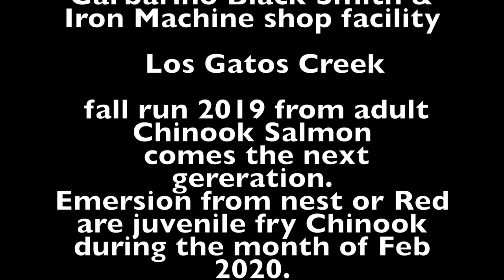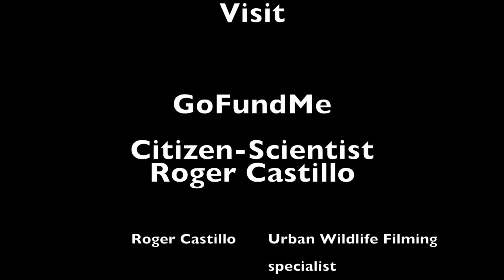2020 Los Gatos Creek Chinook juveniles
Document along a historic landmark and several others locations conducive for Steelhead Rainbow Trout and Chinook salmon reproduction.  Fall run Chinook adult in the year of 2019 to young coming out of nest during early spring of 2020. Location: Historic site  "The last known Blacksmith" or Iron works facility. A family own business dating back 10 to 12 generation "George Garbarino".  Facility dating as back as 1800s, In  City of San Jose on  Los Gatos Creek. Roger Castillo conducted his survey during the peak weeks on the emerge period from fallowing and filming rearing adult Chinook salmon nest activity within rearing areas that date back to the year of 1994. Surveying a distance around 5 miles on Los Gatos Creek. Roger estimate are at least 4000 to 5000 Chinook salmon juveniles where found in this one location a distance of one block stance. From Santa Clara St to San Fernando. Area in this region are extremely valuable  to i280 Freeway to Bird Ave exit. Artesian spring send water from a pave over Spring. Area of about half mile from Auzerais St Bridge going over Los Gatos Creek.  Survey up stream to highway 17 going over Los Gatos Creek is about 4 miles. He was very excited to find the same in upper areas. His estimate that as many 14,000 to 20,000 or more chinook juveniles  could have hatched out durning spring of 2020 within 4 miles of stream. Also documenting  human impacts by allow the public to dig, tunnel, and throw trash and house hold item and hazardous materials or chemicals. New hazardous materials or chemicals are electric scooters and bicycles lithium batteries.  Cities of San Jose allowing theft chop-shop to flourish for month or years at time within Creek and River systems.
Please read  more about this area .  Area along The last known Blacksmith Iron works a family own business dating back 10 to 12 generation George Garbarino gave deposition also filmed testimony for the Guadalupe-Coyote Resource Conservation District office Larry Johmann, Nancy Bernardi,  and  Natural Heritage Institute attorney Mark Wolfe and Salmon and Steelhead Restoration Group (SSRG) Roger Castillo in the field filming. George Garbarino  1800s family fish for Silver or Coho, Chinook salmon and Steelhead Rainbow Trout before any dams where placed on Los Gatos Creek. To prove that population can still be found fishing filming sequence during the fall of 2013 catch and release on how large relations were within this historic site. As the lead researcher during the early 1980s observing Short-River Chinook Salmon behavior Roger Castillo coordinating with many group and agencies. In year of 1992 forming A citizens based Salmon tasked force made up several  groups and agency to about the year of 2013. Leaving Santa Clara Valley Water District (SCVWD) or Valley Water in charge under state and ferderal permit to fallow State and  Federal laws. Helping as a volunteer in the year of 1992 advising or  training and filming (SCVWD) operation as early as 1992 to the present. (SSRG) Roger Castillo  received permits to conduct adult Chinook salmon  tissue gathering for a genetic research study on Chinook Salmon on the Guadalupe River. Advising  California Department Fish & Game and Santa Clara Valley Water District or Valley Water biologist while filming most of trapping and studies on adults and juveniles. (SCVWD) conduct studies in  key location on the Guadalupe River system to Los Gatos Creek and Coyote Creek.
Roger Castillo coordinated with City of San Jose park Rangers  and (SCVWD) or Valley Water District on hosting major River Clean ups. So it is disturbing see that both parties have chosen to purposely abandoning their mission statement within areas of ownership within River Parks system and Streams for 20 years. Allowing the public to alter, construct large home in dangerous areas, and destroy introduce designated habitat for the recovery of endangered animals.